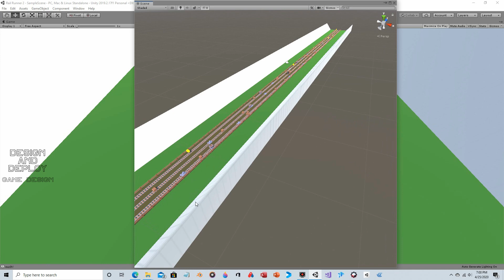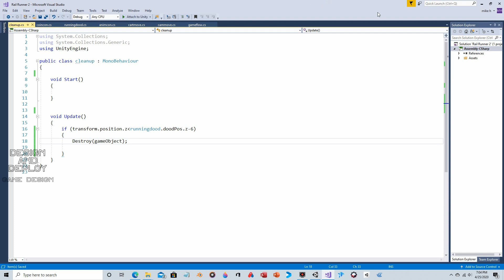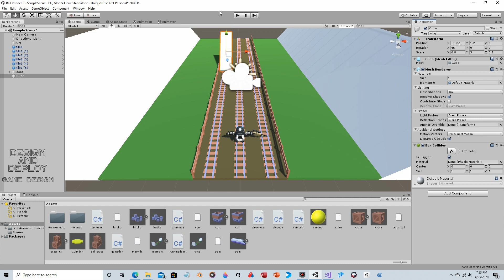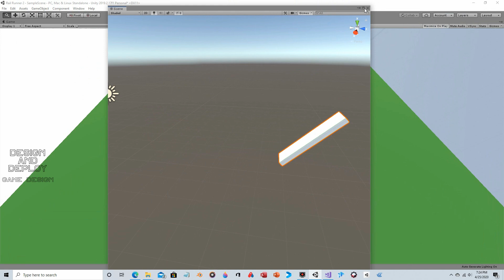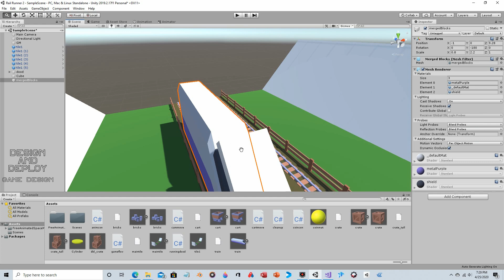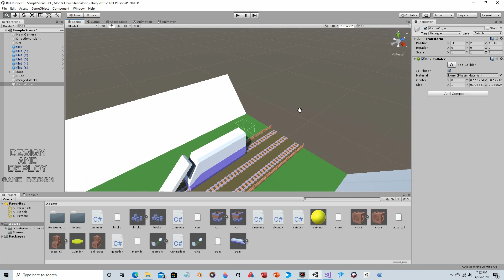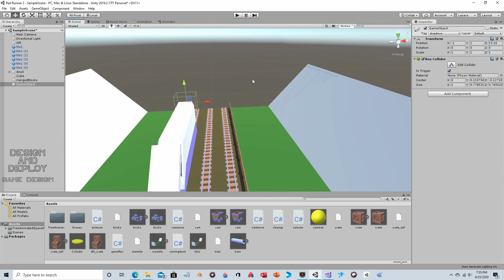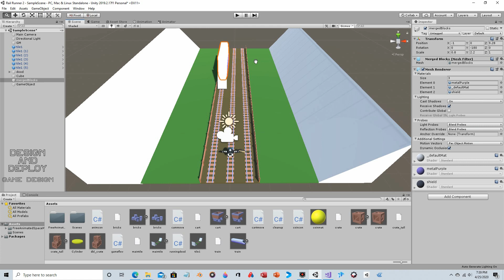Unity 2019.2 - Endless Runner - 07 - Adding Ramps